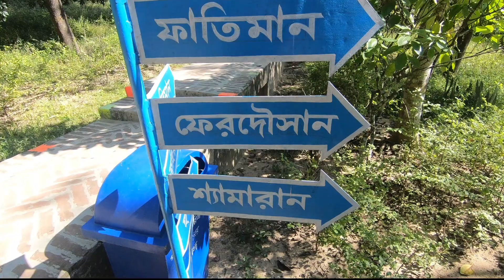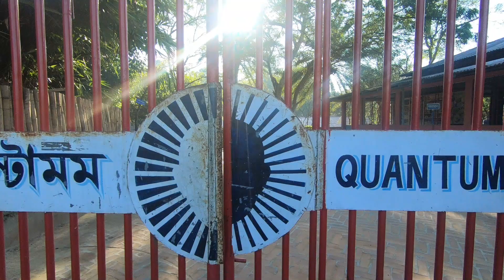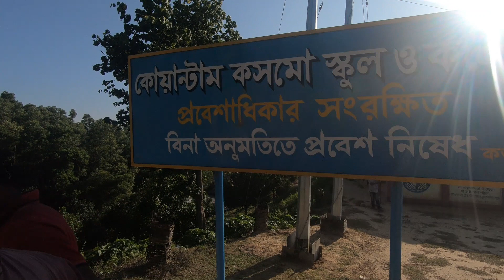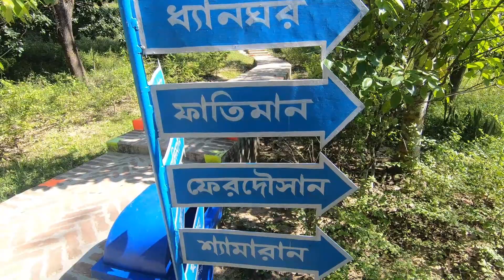প্রতিবেলায় চার হাজার জনের খাবারের আয়োজন || কোয়ান্টাম ফাউন্ডেশন, লামা, বান্দরবান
প্রতিবেলায় চার হাজার (৪০০০)জনের খাবারের আয়োজন || কোয়ান্টাম ফাউন্ডেশন, লামা, বান্দরবান|| Dhaka-Bandorban- Cox’s Bazar- Teknuf-Saint martine- Dhaka, Part 3
GEARS I USE FOR VLOGGING:
My main camera: CANON 250D (CANON SL3)
Lens: CANON EF-S 18-55
Action Camera: Hero Gopro 6 Laptop:
HP Probook Model 15-cc616TX

মেঘলাতে মেঘ নেই ||Dhaka-Bandorban- Cox"s Bazar- Teknuf-Saint martine- Dhaka, Part 2